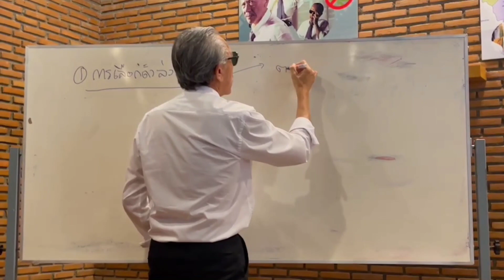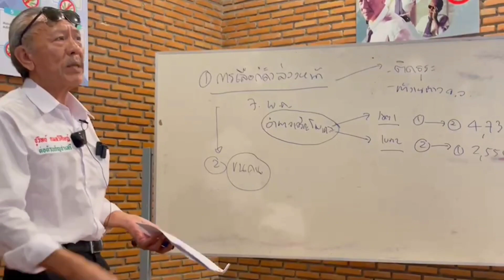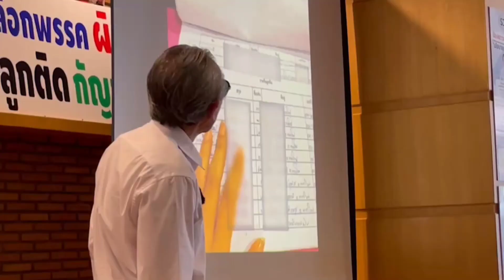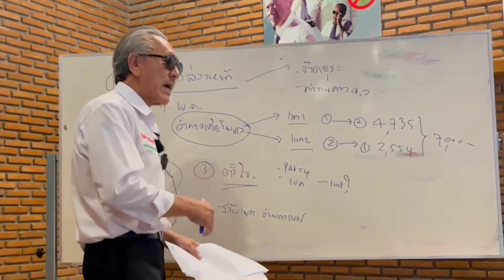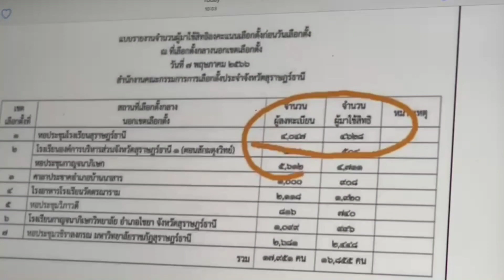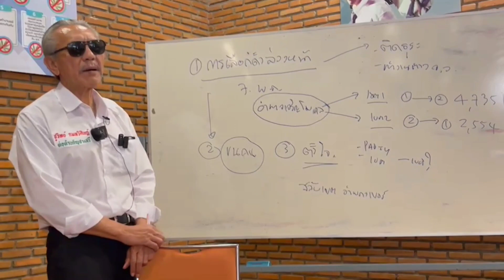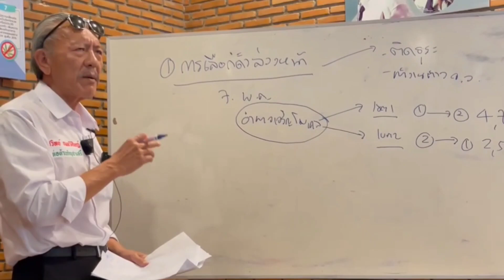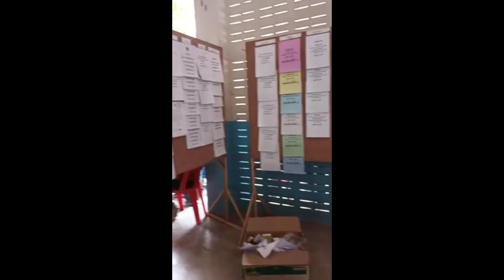📌'ชูวิทย์' เปิดโปงต่อเนื่อง ซื้อเสียงเก็บบัตร ขนคนเลือกตั้ง